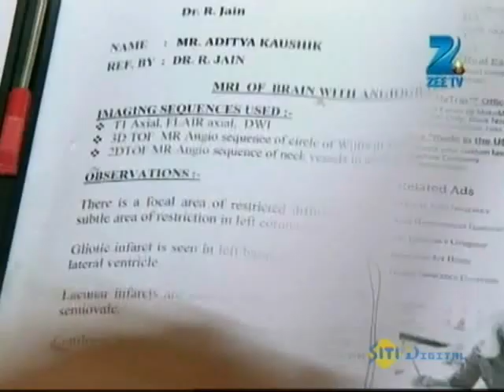Mrs. Kaushik Ki Paanch Bahuein - Hindi TV Serial - Best Scene - Mukul Harish, Ragini - Zee TV